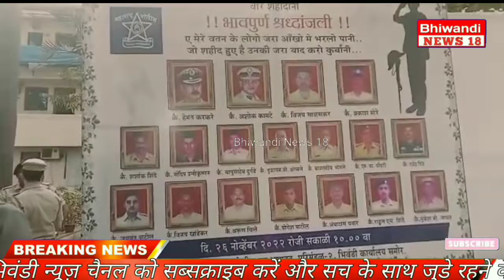mumbai 26/11 के शहीदों को संकुल में दी गई भावपूर्ण श्रद्धांजलि ।। ब्लड डोनेशन कैंप का भी आयोजन।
bhiwandi indiannews18 भिवंडीन्यूज़18 india bhiwandinews18 live Maharashtra jasneeidmiladunnabi हमारे भिवंडी न्यूज़ चैनल को सब्सक्राइब करें और सच के साथ जुड़े रहने के लिए बेल आइकन फ्रेश करिए कोई भी घटना होने पर हमारे दिए हुए नंबर पर कांटेक्ट कर सकते हैं और इसकी सूचना हमारे व्हाट्सएप पर भी नंबर पर भेज सकते हैं (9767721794